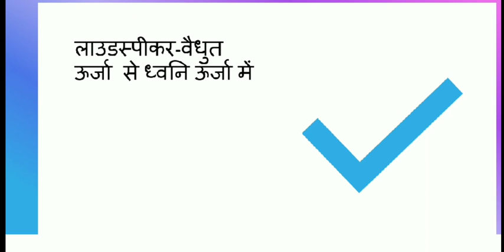and other competitive exam